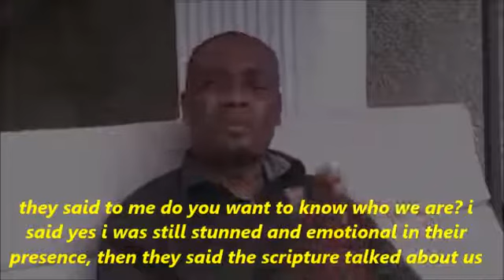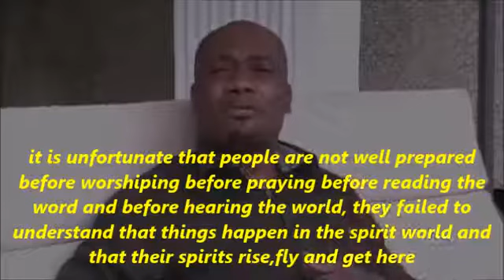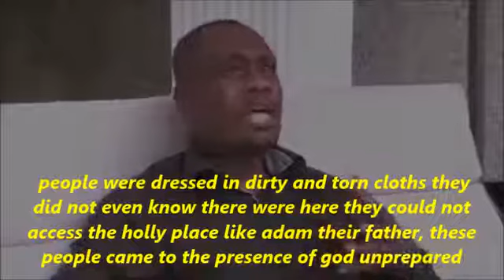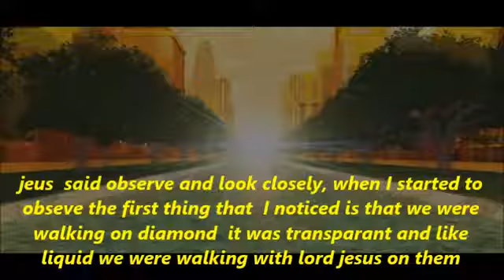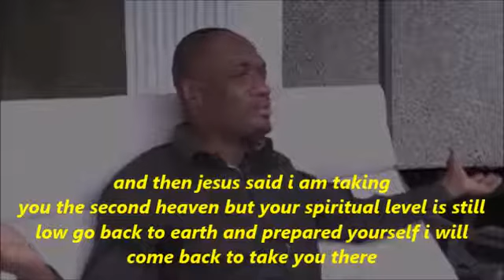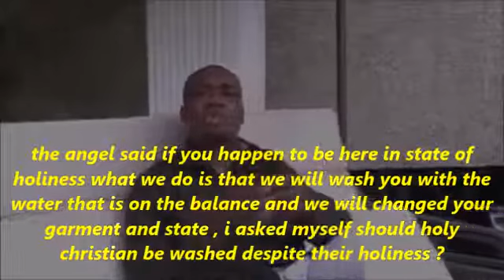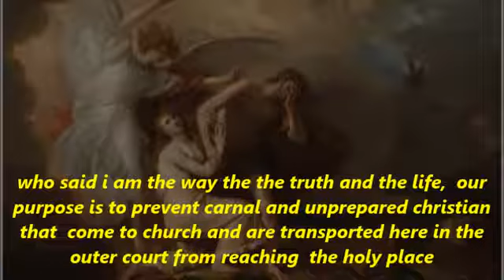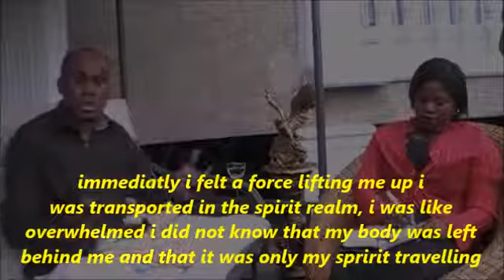THE THIRD HEAVEN: the outer court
testimony of heaven with pastor moses lushiku a must watch for christian things i never heard before.

pastor moses is taken the third heaven in the heavenly temple.